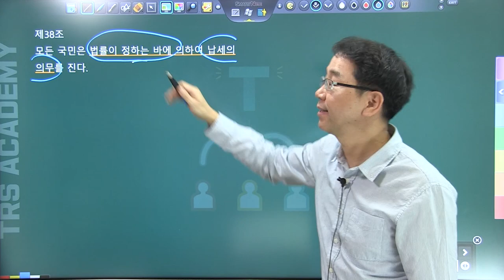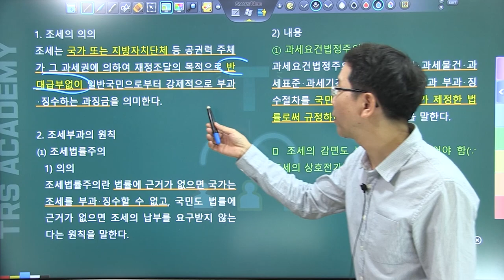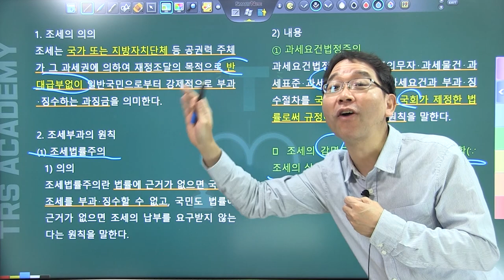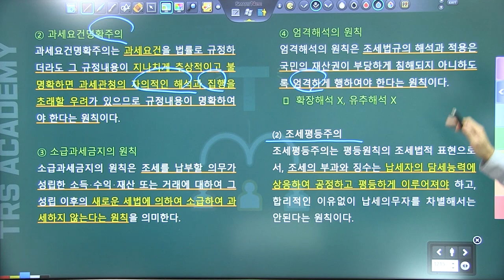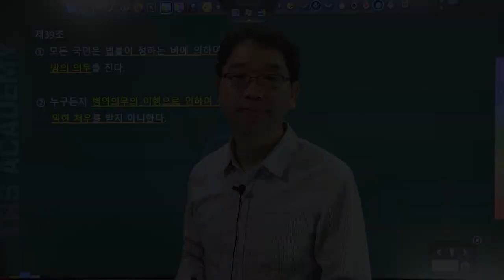배성중의 하루10분 헌법조문강의_#39 헌법 제38조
39번째 강의 헌법 제38조  납세의 의무.